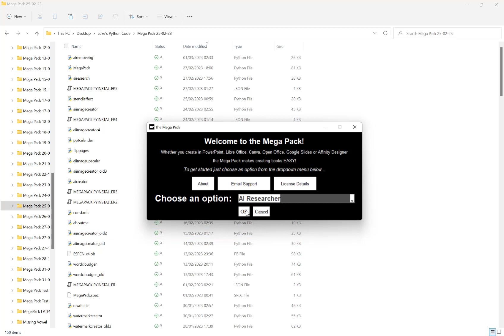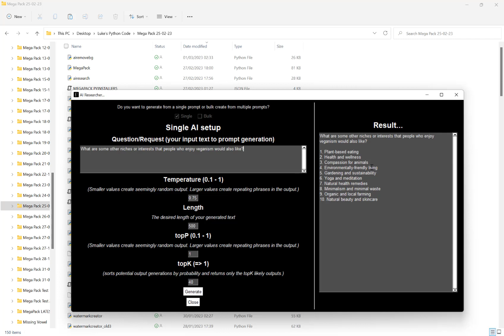How To Use The Mega Pack 2.0's AI Research Tool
In this video, I show you how you can use the Mega Pack's 2.0 AI Research tool to aid you in your content creation process.